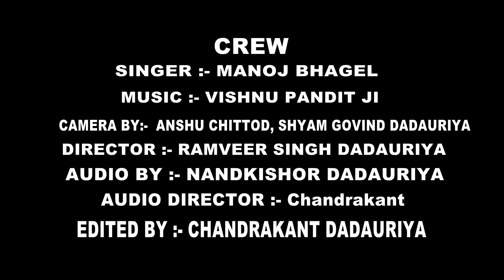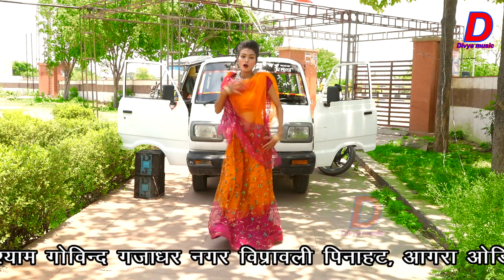गोने ते आयी बहेली मच गयो अगना मे शोर || Gone te ayi baheli mac raho ||Singer Mohan bhagel saiyan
► Album:-गोने ते आयी बहेली मच गयो अगना  मे शोर  ||  Gone te ayi baheli mac raho ||Singer Mohan bhagel saiyan
► Song:-  गोने ते आयी बहेली मच गयो अगना  मे शोर  ||  Gone te ayi baheli mac raho ||Singer Mohan bhagel saiyan
► Singer:-  Mohan bhagel saiyan
► Editor:- Chandrakant Dadauriya
► Lyrics:-
► Recordist:- Dadauriya Studio
► Presents:- Rambir Singh Dadauriya
► Label:- Divya Music
► Director: Chandrakant Dadauriya

2021दर्द भरी गजल बेवफा छोड़ के ना जा मुझकोgajal song hindi#बेबफाई#जख्मी दिल#Manoj baghel saiyan
Manoj Baghel Saiyan New Sad song 2021